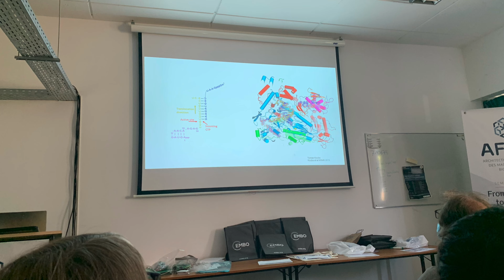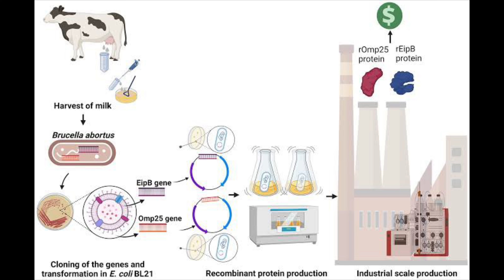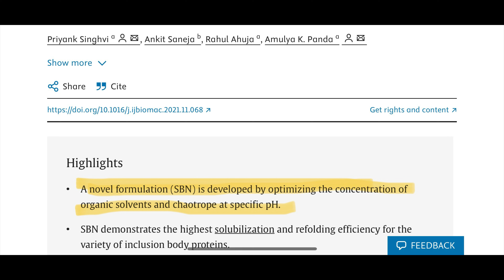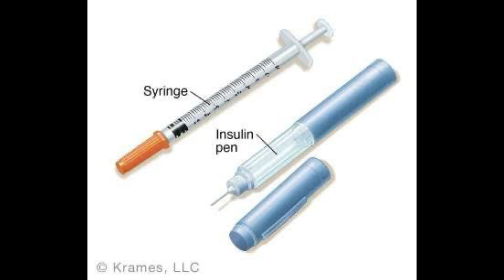Explain your research work effectively in just 2 minutes to anyone | Hindi | Dr. Priyank Singhvi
Research is often complex and at times it becomes so difficult to explain the research work in a comprehensible manner not only to scientific community but to general audience including family and relatives. In this video, I am sharing my approach to articulate your research work effectively.

Produced and researched by Dr. Priyank Singhvi